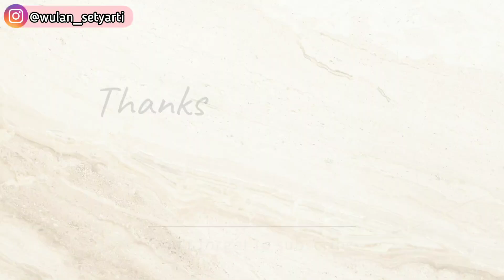JUS DAUN PEPAYA BISA MENURUNKAN BERAT BADAN ATASI DIABET DAN CANCER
Assalamualaikum pejuang sehat

Bismillahirrahmanirrahim

Orang bilang daun pepaya pahit, meski direbus, tapi ini manfaatnya luar biasa.

Kalau dijus bun? Tetap pahit tapi kalau dipadu dengan buah lain insyaAllah jadi segar dan enak, yang jelas segudang manfaat.

*Manfaat daun pepaya yaitu*
Mengobati gejala demam berdarah.
Meningkatkan gula darah.
Mendukung fungsi pencernaan.
Memiliki efek anti inflamasi.
Mendukung pertumbuhan rambut.
Menjaga kulit tetap sehat dan cantik.
Memiliki sifat antikanker.

Semoga bermanfaat

Salam sehat langsing itu bonus

Bunda wulan